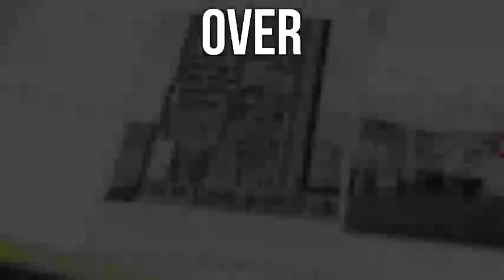Project Highrise Trailer